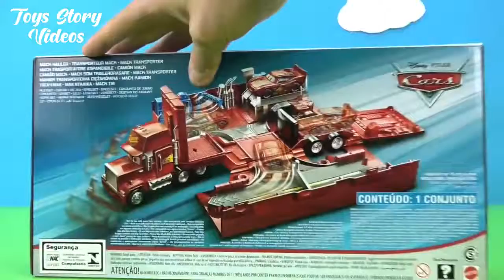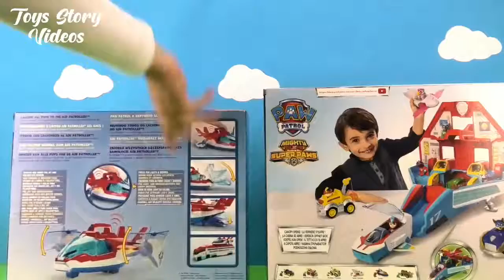Cars toy surprise & Paw Patrol toys for children Cars toy cars for children